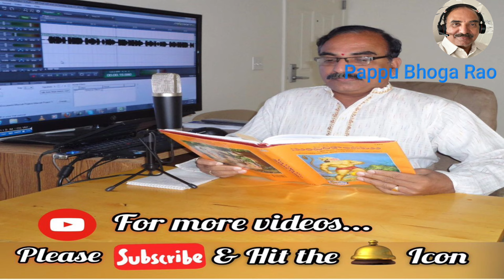నాతిచరామి | లత కందికొండ | Nathicharami | Latha Kandikonda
నాతిచరామి, కథ,  1321
కలం: లత కందికొండ,